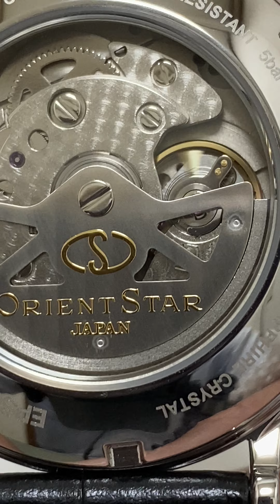OrientStar【RK-AU0002S】オリエントスター